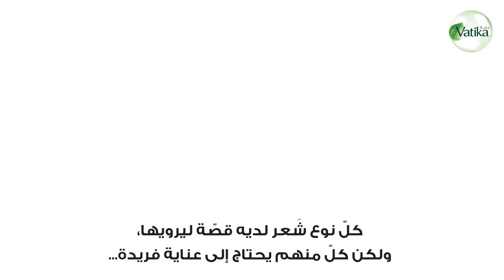UAE's First Customized Hair Oil Solution | Blending Rituals AR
نقدم أول مزيج شعر مخصص لدينا. إحدى طقوس العناية بالشعر المصممة خصيصًا لكِ. نحن نعلم أن مقاسًا واحدًا لا يناسب أي شيء ، ولهذا السبب نقوم بتخصيص كل مزيج يلبي احتياجات شعركِ وأهدافه بشكل فريد. نحن مختلفون لأنكِ كذلك. خلطاتنا مصنوعة من مكونات طبيعية بالكامل ، تبدأ رحلتكِ للحصول على شعر جميل من هنا.

Vatika Naturals Blending Rituals من معتقد بسيط نشأت
 أن سر الشعر الجميل يكمن في الطبيعة ولا يمكن لأي سر أن يفتح الإجابة للجميع. يوجد أكثر من 7 مليارات منا على وجه الأرض ، لكل منا شعرها وتفضيلاته وتحدياته الفريدة. نحن نتبنى هذا الاختلاف وقمنا بصياغة نهج مصمم خصيصًا لتلبية احتياجات العناية بالشعر الخاصة بكِ.

من خلال مزيج خلطاتنا للشعرالجديدة ، نريد أن نقدم لكِ عناية مخصصة بالشعر مع جمال الطبيعة ، كلها معبأة في مزيج فريد واحد.